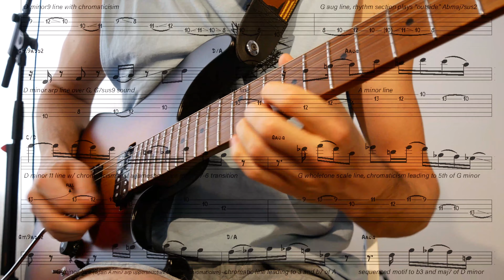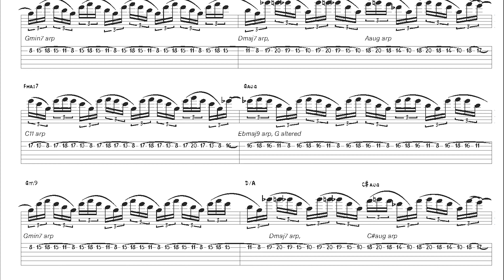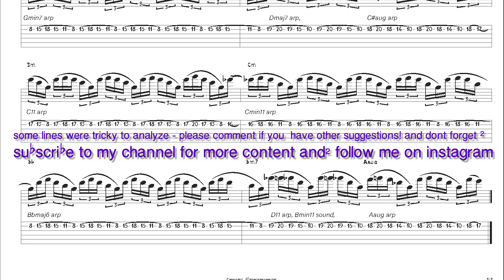South Of The River - Rob Araujo solo transcription / analysis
Today I'm sharing with you my transcription of Rob Araujo's ingenious solo over Tom Misch's track "South Of The River". The sound is in stereo, so the left channel is my guitar sound, the right channel the original track!

Please let me know what you think and comment if you want me to transcribe / analyze any other solo!

©ALL CREDITS for the track itself go to the extraordinary Tom Misch and Rob Araujo.